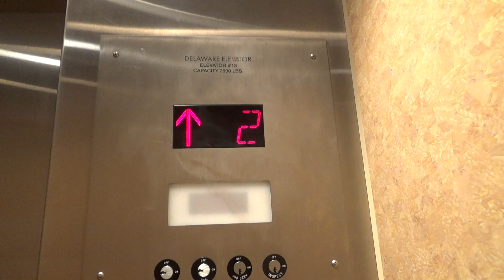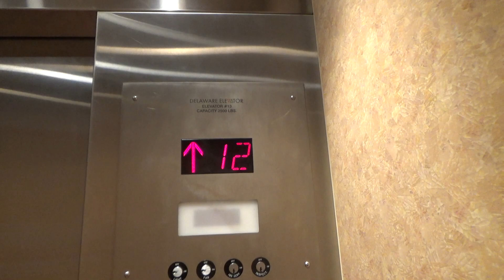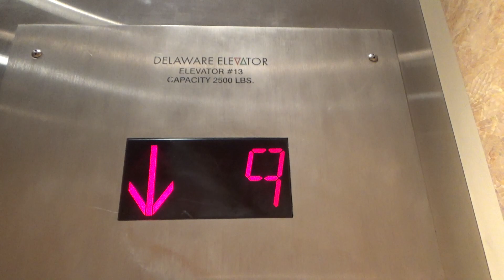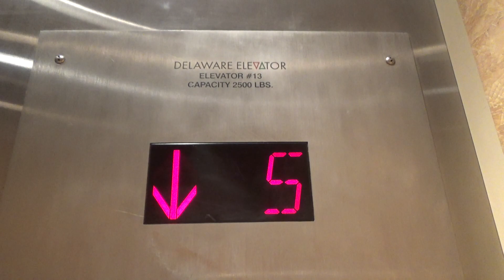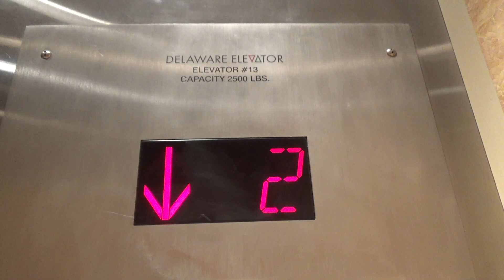Delaware Traction Modded Elevator (Car 13) at Sea Colony - Edgewater House, Bethany Beach, DE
Recorded: 7/1/2018

Sea Colony is a beach, condominium, house, and tennis community located in Bethany Beach.  Sea Colony East consists of 9 condo buildings and a total of 24 elevators.  There are 4 elevators in this building, a bank of 2 in the center, and 2 single cars on both sides.  This is the single car toward Dover House.  I remember riding the original elevators, but I don't remember what they were or what fixtures they had, because I was 4 or 5 at the time.  They are definitely full mods though.

Elevator Facts

Modded By: Delaware
Hoist: Traction
Fixtures: PTL - Centurion Series
Type: Passenger
Capacity: 2500 lbs
Speed: 350 FPM
Max Jerk: 4.88 FPS^3
Avg Jerk: 0.27 FPS^3

End Screen Music: Last Summer by Ikson